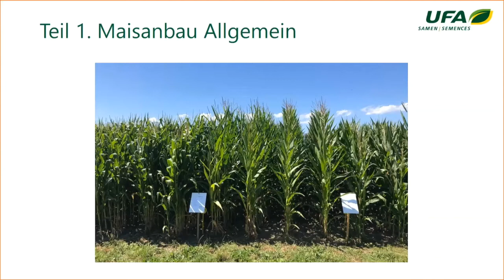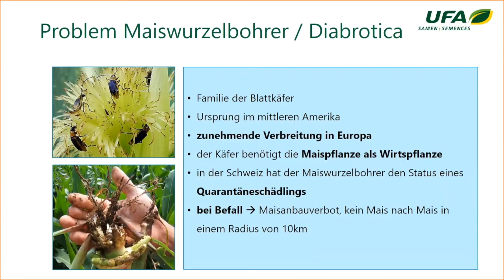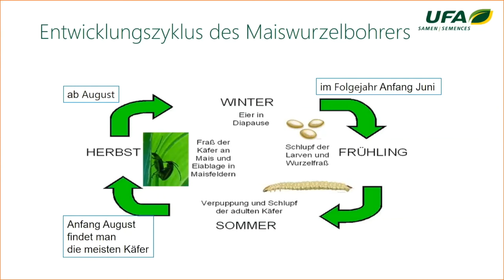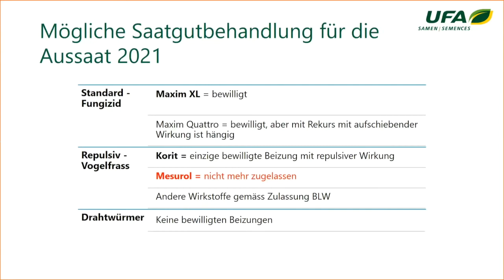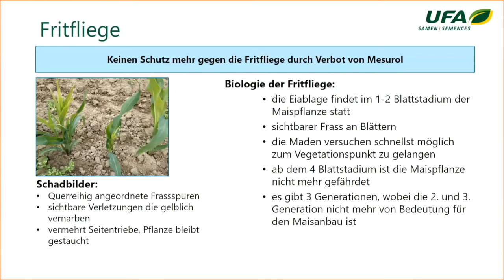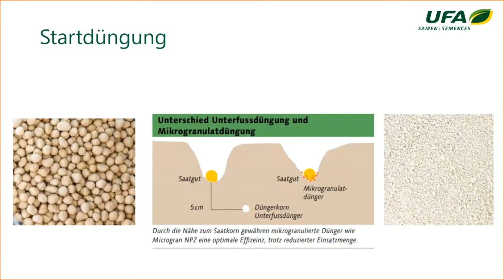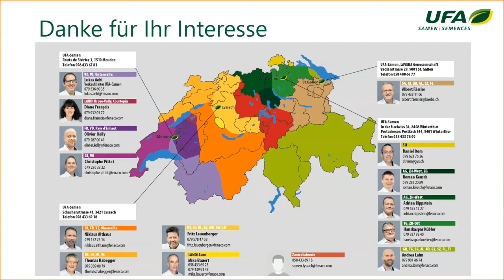UFA-Samen Maistag 2021 - Ergebnisse 2020 und Ausblick 2021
Stefan Lüthy, Produktmanager Futterbau, präsentiert die Versuchsergebnisse 2020 und gibt einen Ausblick auf 2021.